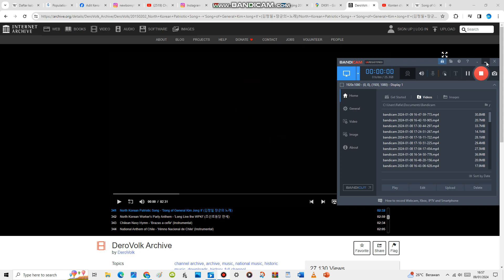North Korean Patriotic Song - 'Song of General Kim Jong Il' (김정일 장군의 노래)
The "Song of General Kim Jong Il" is a marching song from North Korea. It was composed by Sol Myong-sun and the words were written by Sin Un-ho  in 1997.

The song praises the "Eternal General Secretary", Kim Jong Il as a part of his cult of personality. During the presidency of Kim Il Sung, Kim Jong Il helped to run his father's own personality cult. Although the "Song of General Kim Jong Il" is not as widely popular as the "Song of General Kim Il Sung", it is also played regularly in North Korea.

The song is played by the North Korean state television at the start of broadcasts each day. It was also played after the telecast of Kim Jong Il's memorial service on December 29, 2011. Pyongyang FM Broadcasting [ko] also plays a chime version of the first two lines of the song as its interval signal at the start of broadcasts.

According to North Korean sources, their satellite Kwangmyŏngsŏng-2, supposedly launched in a test on April 5, 2009, is broadcasting this song amongst other data.

An English version has been recorded by Ritta Dimek.